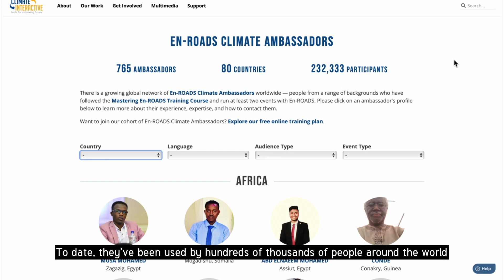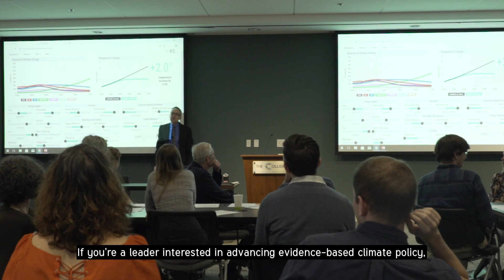About the MIT Climate Pathways Project with Bethany Patten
The MIT Climate Pathways Project leverages interactive simulations and research insights to advance the adoption of evidence-based climate policy through leaders in the public and private sectors. Explore the impact of the En-ROADS and C-ROADS simulators, co-developed with Climate Interactive, and discover why thousands of leaders in government, business, civil society, and academia trust our team to provide valuable information for making informed policy decisions.